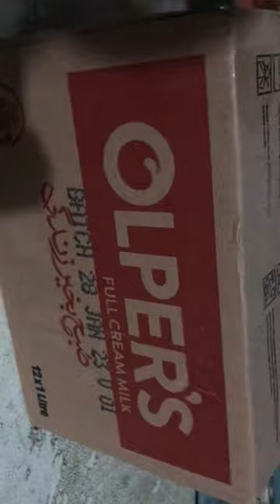vlog godam ka new waterbottle